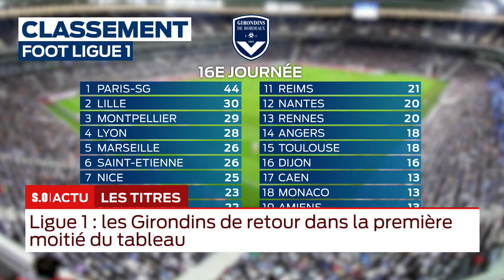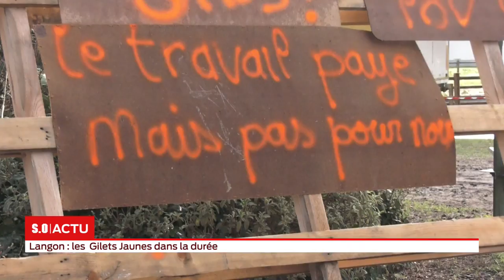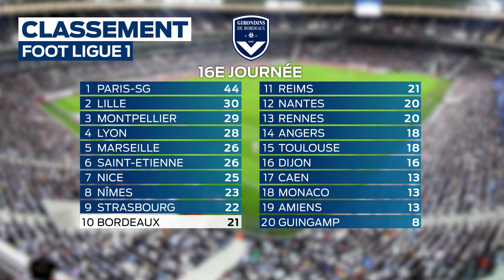La grande édition - Jeudi 06 décembre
Les gilets préparent l'acte 4, les lycéens toujours mobilisés place Stalingrad, le match Angers-Bordeaux annulé